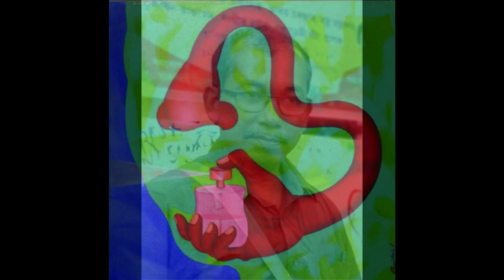BASUNDHARA |episode 47| Parikshit Baruah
this series has been dedicated to all the artist belonging from Assam..